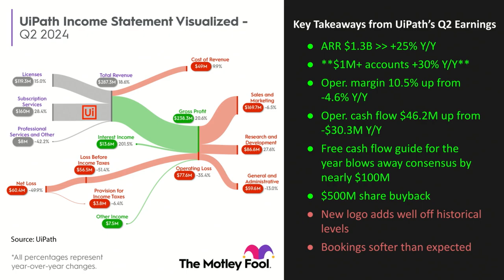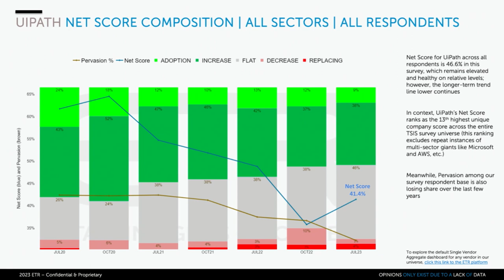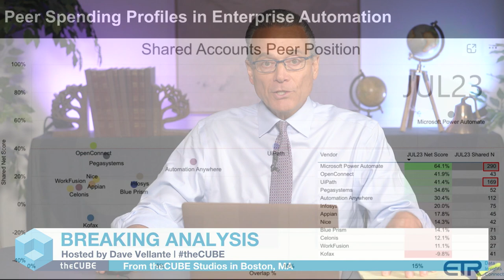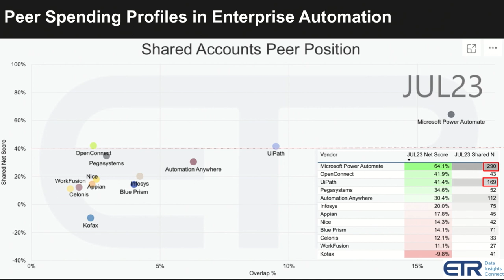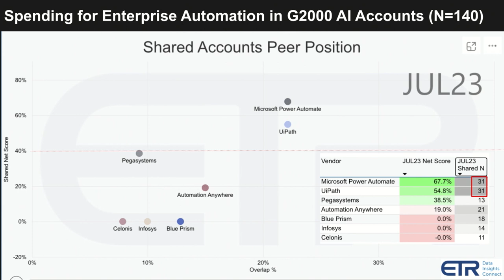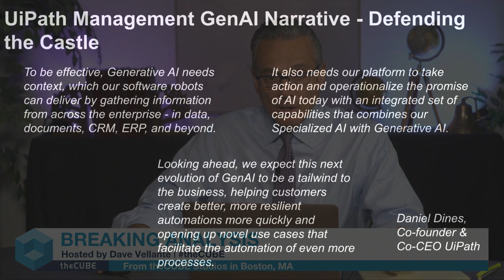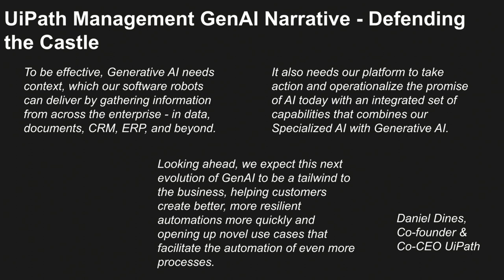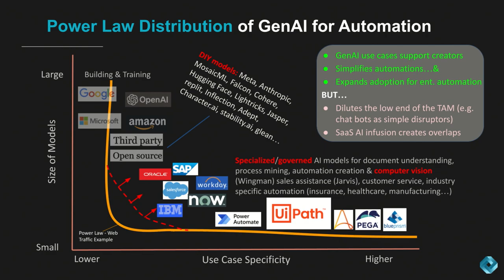Breaking Analysis: Copilot or competitor - How gen AI bolsters and buffets UiPath’s Northstar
UiPath’s recent earnings beat and raise provides some evidence that thus far, gen AI has not been dilutive for the company. As an early leader that is transforming beyond RPA toward end-to-end enterprise automation, UiPath, like all automation providers, has always faced adoption headwinds beyond isolated deployments.

In this sense, gen AI should bolster adoption and be a positive force. The flip side is that widely available tools like chatbots and generalized foundation models could eat away at the low end of the automation TAM, highlighting the urgency for companies like UiPath to move up market and accelerate innovation that brings differentiation from commoditized tools; and, importantly, create distance from embedded AI within mainstream enterprise SaaS platforms like Slack GPT and Salesforce Einstein.

Snowflake’s recent renewal with Microsoft better aligns sales incentives and should improve the company’s traction with Microsoft Azure, a platform that has long favored Databricks. Google however remains a different story as its agenda is to build out its own data cloud stack, rather than supporting Snowflake’s aspirations.

In this Breaking Analysis we briefly review the recent earnings print from UiPath. We’ll look at ETR survey data that shows Microsoft Power Automate’s impact on the automation market and how it is forcing UiPath to target larger accounts with a more functional product set. As well we’ll look at the impact that AI is having in these larger accounts and test UiPath management assertions that gen AI will be a tailwind for the company.

Barron’s article frames the quarter and the AI debate

Automation Anywhere survey on GenAI adoption in automation use cases